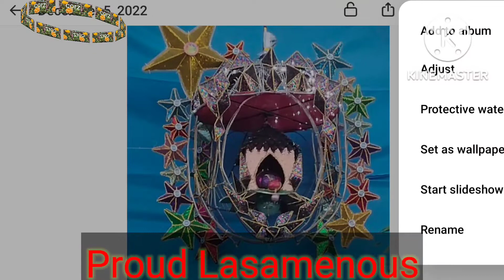Paskuhan Ng bayan@Lasam Park